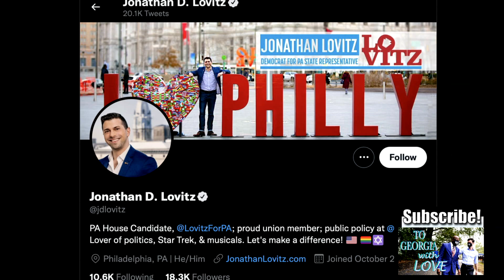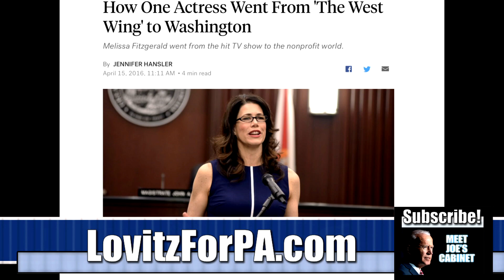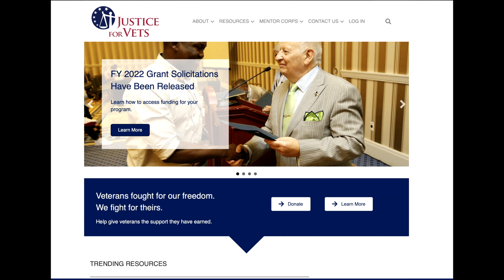Jonathan Lovitz & THE WEST WING Connection - YCBB (YouCantBeatBlue)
What’s Next? Pennsylvania, the only thing you need to do to make us happy May 17th is to show up and vote for Jonathan, because decisions are made by those who show up. Joy cometh in the morning of the 18th. We will feast on the finest bagels, lox and cream cheese in the land. Class dismissed.

As a proud union member, the son of public school teacher and a small business owner, Jonathan has dedicated his career to fighting for equality and economic resilience for every community. He believes there is no greater power than the power of the people, and aspires to a life in public service making the daily lives of his fellow Philadelphians better. That is why he is running to represent the people of the 182nd House District in Philadelphia. He has built his campaign on listening to and addressing the needs of Philadelphians first, and always.